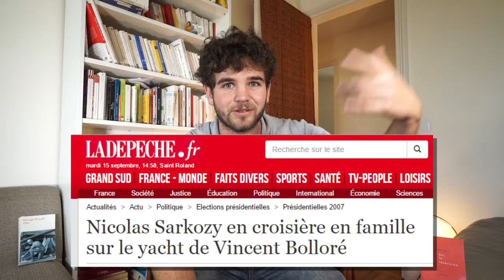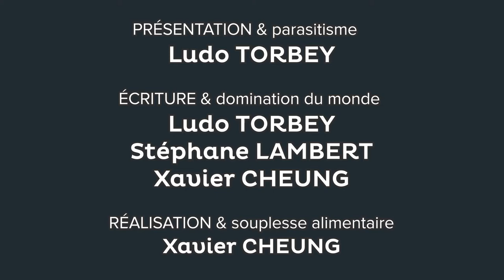Qui Controle les media et l'information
Osons Causer
Ajoutée le 17 sept. 2015
Pour quoi 10 milliardaires contrôlent-ils nos médias, notre information ?

✔ N O U S - S O U T E N I R

Pour quoi 10 milliardaires contrôlent-ils nos médias, notre information ? Pourquoi avoir de l'influence sur le journalisme et les journalistes ? Pourquoi de grands industriels milliardaires investissent-ils, souvent à perte, dans le secteur des médias ? Pour de l’influence pardi ! Posséder des quotidiens, des chaînes d’info, des radios ou des magazines permet de ménager des clients ou des partenaires bien mieux que la corruption ou le lobbying. Censurer un documentaire à charge contre un client, influencer le tiercé politique en commandant sondages sur sondages, voilà ce que permet la prise en main des médias. Découvrez avec nous les rouages de ce jeu d’influence qui anime la grande famille des milliardaires français au mépris de notre démocratie.

✔ A B O N N E Z - V O U S
Pour ne pas rater la sortie de nos vidéos :)

Catégorie
Actualités et politique
Licence